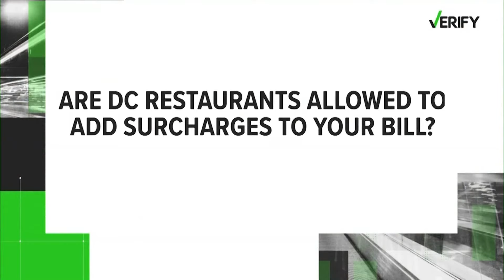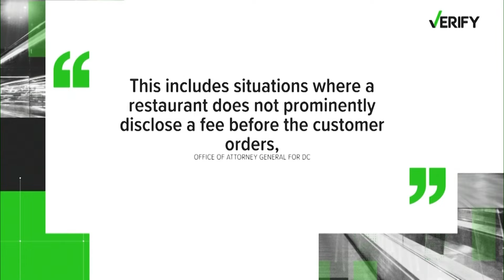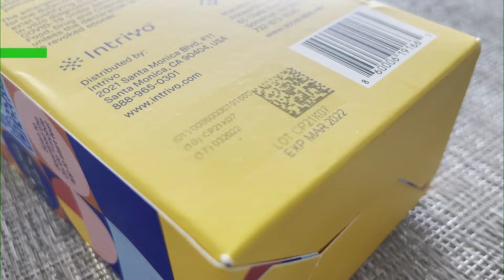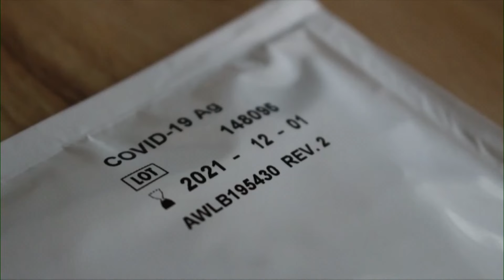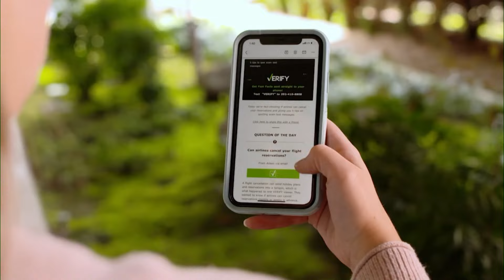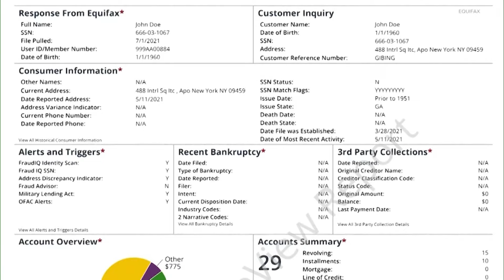DBL Access | Wednesday, January 4, 2023